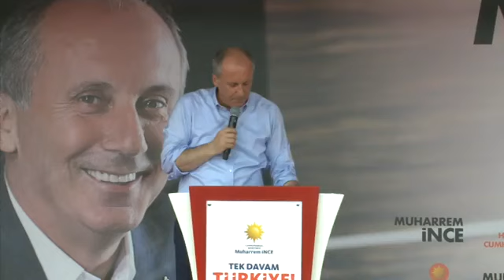Muharrem İnce DÜZCE Mitingi 22 Mayıs 2018